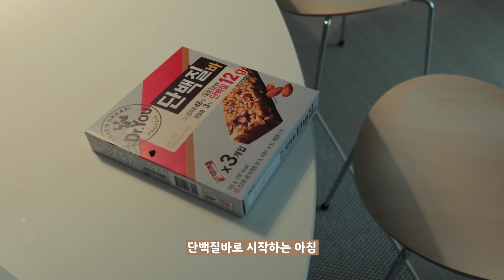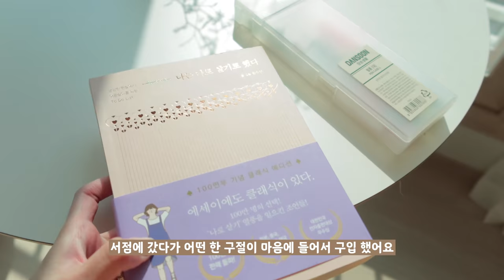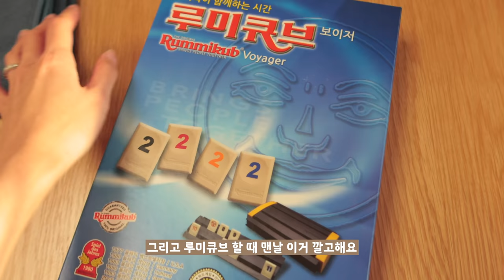🏡vlog • 행복한 체중 증가, 소화 잘되는 음식, 근력운동, 단백질죽, 연어오차즈케, 루미큐브 중독됨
잠옷 정보(직접 구매)